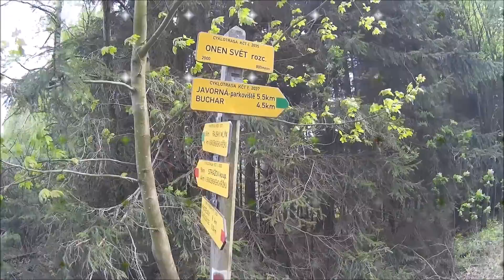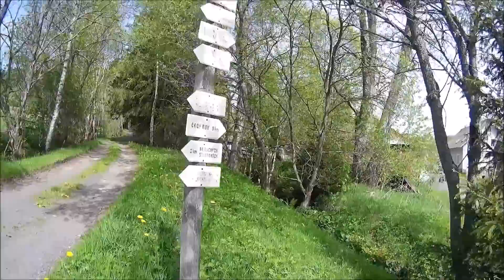Mrazíci na cestách - Šumava III - Z Šukačky na Onen Svět 10.5.2015